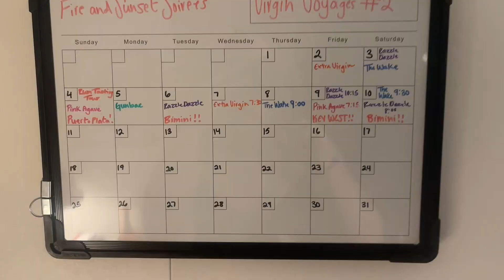SAIL AWAY AND SCARLET NIGHT | Virgin Voyages Day 6&7 vlog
On to the second leg of the cruise!! Sail away party didn't get rained out this time so we got the full party experience, but I might think it's more fun when its inside...And we are on our way to Key West which I am soooo excited to visit!! Hope you all enjoy this video and if you did please give it a thumbs up, and subscribe to my channel to see more :) also all links to my socials are below👇 Thank you guys so so much for watching 😊

eats-sarahc65607ue